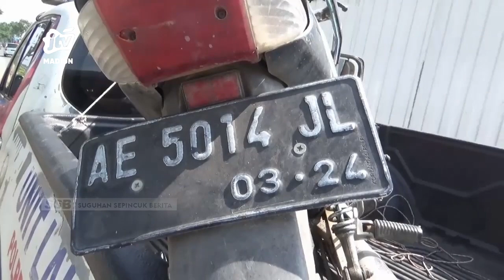NGAWI - Tabrakan Beruntun, Seorang Pengendara Sepeda Motor T3w4s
Kecelakaan beruntun melibatkan tiga unit kendaraan yakni mobil sepeda motor dan bus yang tidak diketahui identasnya terjadi di jalan raya di ngawi. Akibat kejadian itu satu orang pengendara sepeda motor tewas dilokasi kejadian.
Office : jl. Sarimulya no 47 Rejomulyo, Kartoharjo, Kota Madiun